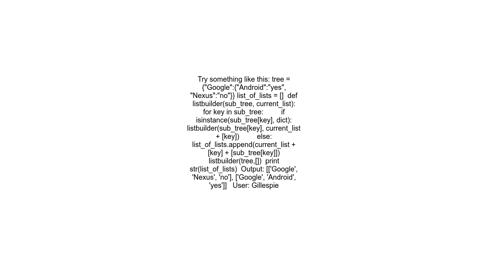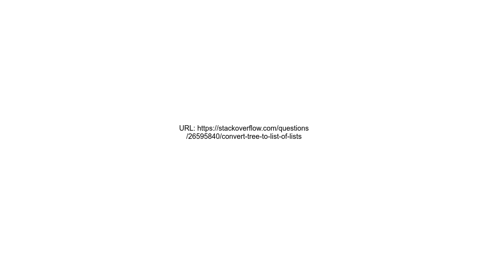Convert tree to list of lists